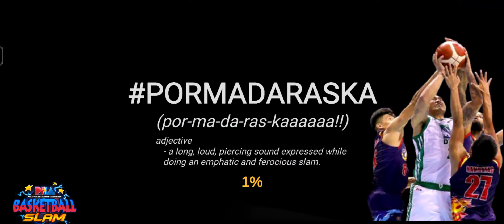PBA Basketball Slam 2023 Converge FiberXers vs Meralco Bolts September Week 3 Fantasy Games(4)